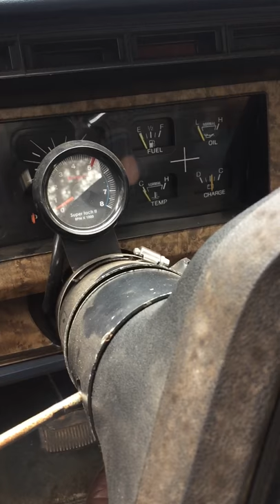Built 302 in a 1986 F-150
Ford 302 build wasn't perfect build but it was a fun truck!
Carb wasn't perfect in video either.

Full roller 302
Bored .040 over
Stock crankshaft
Cast eagle rods
Stock pistons
Trickflow aluminum heads twisted wedge 170
Comp cams magnum roller rockers 1.6 ratio
Crane cams custom grind cam
555 lift on intake and exhaust
Edelbrock victor jr intake
Holley 600 vacuum secondary
Built AOD Transmission

I think with fuel injection and a 6R80 transmission this truck would have woke up for sure.

Key words: cammed caming lope loping built fast slow radical burnout doughnuts gun control Chevy sucks trump America god first

God Bless!!